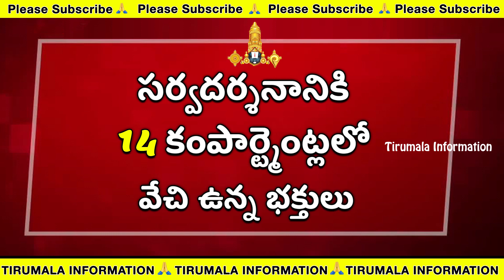09-08-23 | ప్రస్తుత దర్శనం వివరాలు | తిరుమల ప్రస్తుత సమాచారం